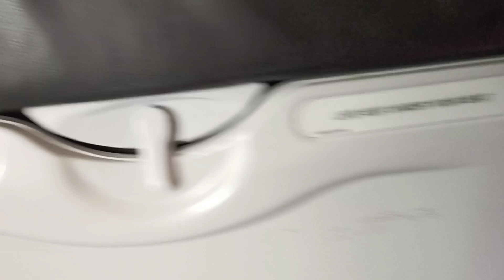Back to Manila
Byeee Bohol
When I back to Bohol Again